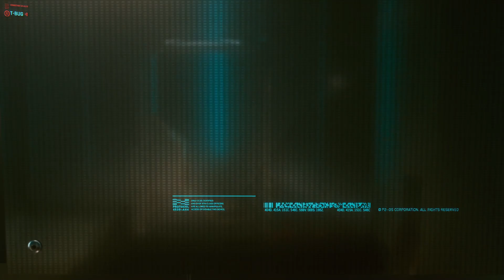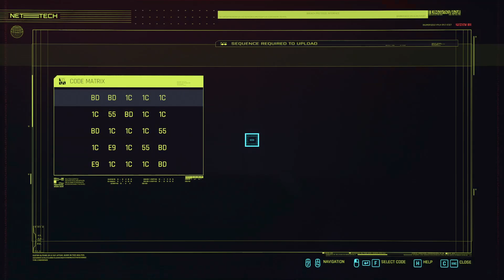The Job (CyberPunk 2077)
We are back in the interesting world of Cyberpunk hope you enjoy